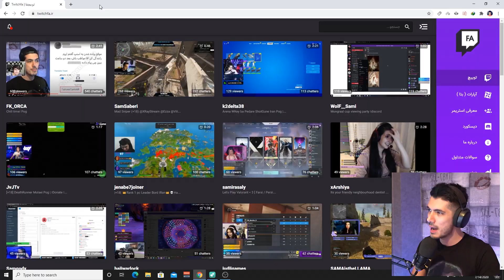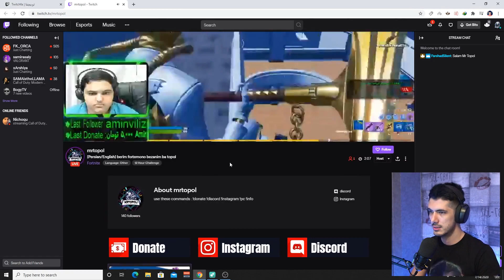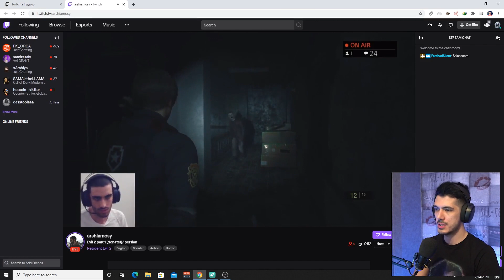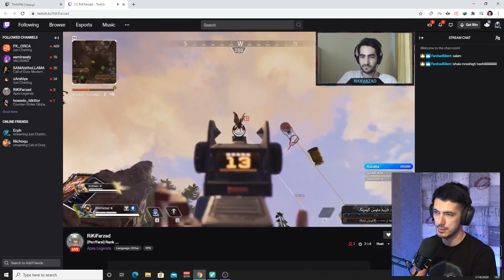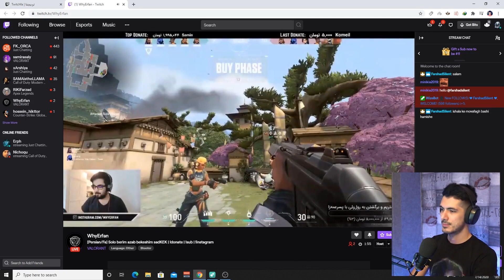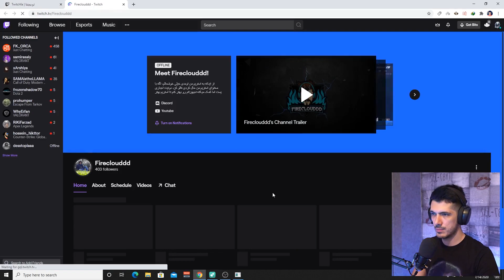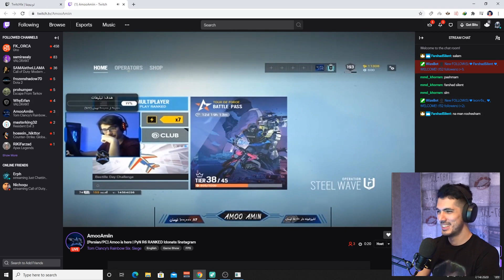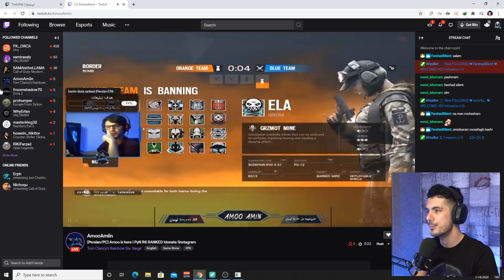New Streamers 😍 استریمرهای تازه کار ایرانی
تو این ویدیو به استریمرهای تازه کار سر زدم همشون خیلی گل بودن لطفا از همشون حمایت کنید ❤❤❤